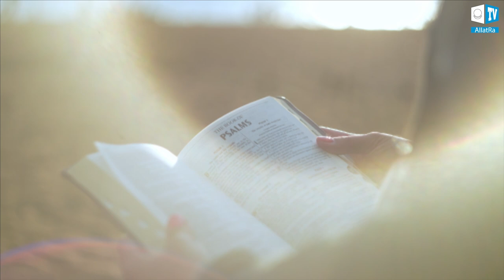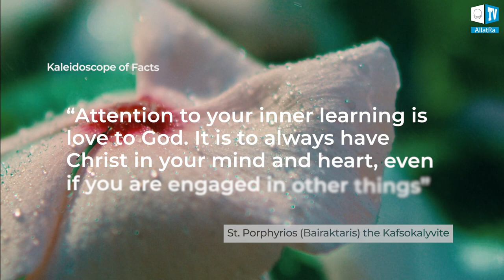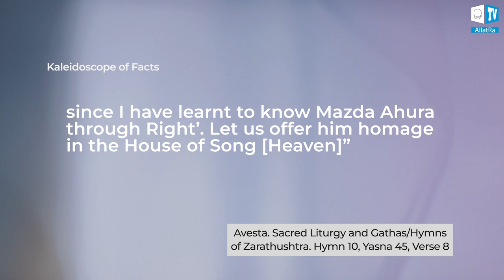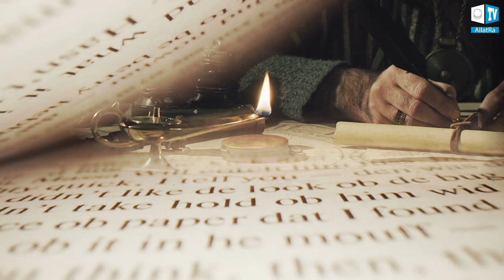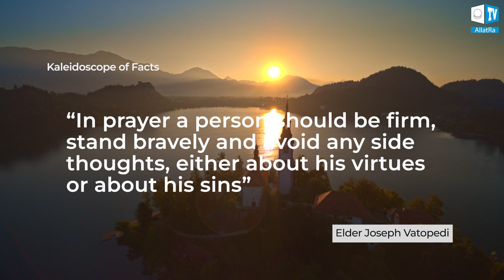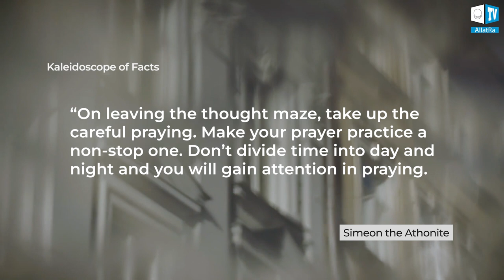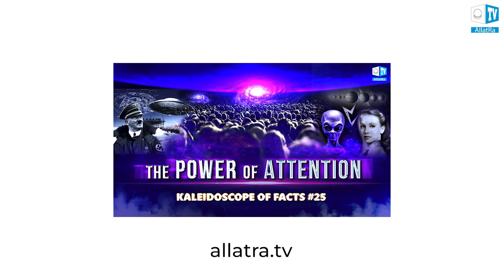Knowledge About the Value of Attention in the Religions of the World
❓ Have you heard the expression: "Where your attention is, that is where you are"? And now imagine that we don't even notice how we spend the power of our attention at every moment. Thereby expending vital energy into the void!

It would seem that such an important issue is not covered anywhere, but it is. If we look into the essence of any religion, we will see that they all teach how to properly distribute attention.

📽️ From this video you will learn:
🔹 How the knowledge about the power of attention was described in Zoroastrianism, Christianity, Islam
🔹 Where and when our attention is being stolen
🔹 Who is the true enemy of a human and who constantly steals power from him

Do you want to learn more about how to take a step toward freedom and start living consciously?